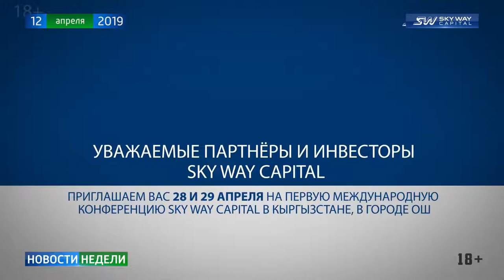Новости недели SKY WAY CAPITAL 161 выпуск